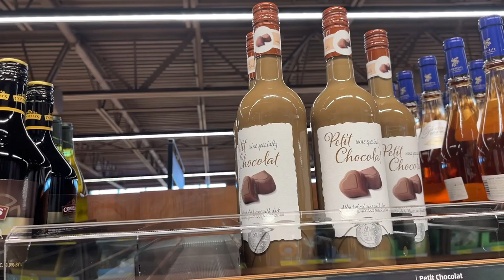Vlogmas Day 23|Dinner & A Movie|CMX Cine'Bistro📍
Happy Vlogmas day 23!! Now that all of my Christmas shopping is done, yes done!!! I can take a much needed break and relax.I spent the day running a few errands and ended the night with a nice dinner and a movie! Hope you guys are having a great day and enjoy today's video

❤️Instagram: I'm on Instagram as dugoutmom. Install the app to follow my photos and videos.